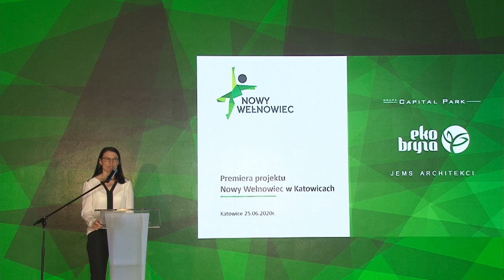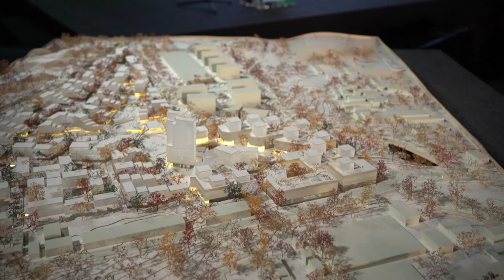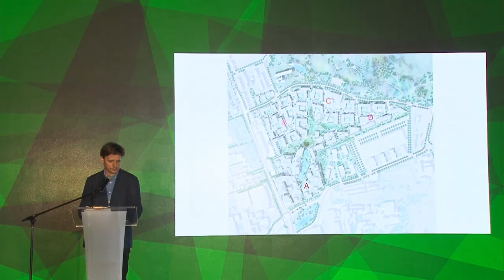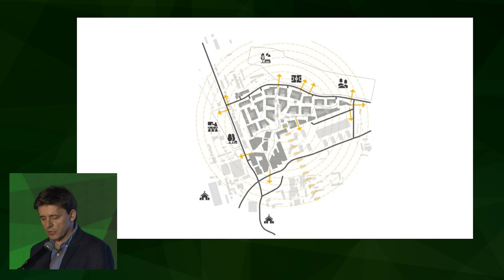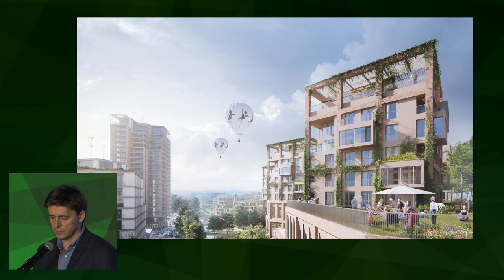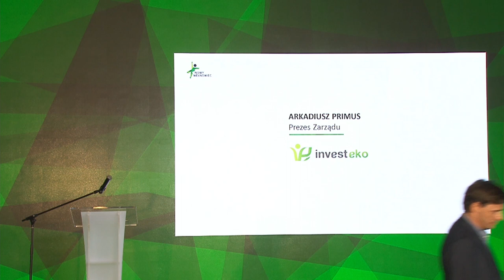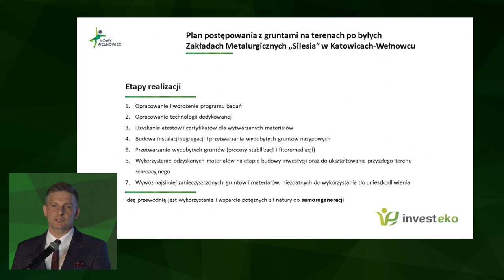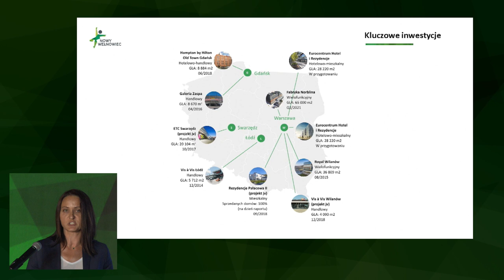Premiera projektu Nowy Wełnowiec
Relacja z premiery inwestycji 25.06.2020: Miasto Katowice, Capital Park, Eko-Bryza, JEMS Architekci, INVESTEKO

Grupa Capital Park została partnerem strategicznym gigantycznej eko - inwestycji realizowanej w Katowicach pod nazwą Nowy Wełnowiec. Będzie to wielofunkcyjna, ekologiczna i zielona dzielnica, która ma być odpowiedzią na potrzeby społeczne oraz te związane ze zmianami klimatu i ekologią. Pohutniczy obszar o powierzchni 25 ha zostanie zrekultywowany, zrewitalizowany  i przywrócony miastu oraz jego mieszkańcom. Nowa dzielnica w centrum uwagi postawi ludzi i klimat. Będzie miejscem otwartym, zaplanowanym w sposób zrównoważony, w którym ruch samochodów zostanie usunięty z przestrzeni publicznej.

Capital Park odpowiadał będzie za nadzór deweloperski projektu. Spółką odpowiedzialną za zarządzanie inwestycją jest Eko-Bryza, którą kieruje Piotr Uszok, były prezydent Miasta Katowice, natomiast autorem koncepcji Nowego Wełnowca jest pracownia JEMS Architekci. Za kwestie związane z oczyszczaniem (remediacją) gruntów odpowiada spółka INVESTEKO.

The premiere of the project Nowy Wełnowiec

Report from the premiere  of the project Nowy Wełnowiec 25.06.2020: Katowice City, Capital Park, Eko-Bryza, JEMS Architekci, INVESTEKO

The Capital Park Group has become a strategic partner of a giant eco-investment implemented in Katowice under the name Nowy Wełnowiec. It will be a multifunctional, ecological and green district, which is to be a response to social needs and those related to climate change and ecology. The post-industrial area of 25 ha will be reclaimed, revitalized and restored to the city and its inhabitants. The new district will focus on people and climate—it will be an open place, planned in a sustainable way, in which car traffic will be removed from public space.

Capital Park will be responsible for the project development supervision. The investment’s manager is Eko-Bryza, a company with Piotr Uszok, the former mayor of Katowice, while the author of the concept of Nowy Wełnowiec is the studio JEMS Architekci. INVESTEKO is responsible for issues related to land treatment (remediation).